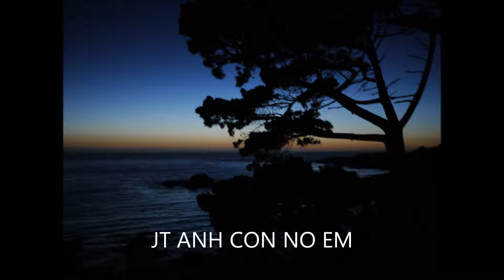JT ANHCONNOEM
True love takes a little, gives a lot
Real love takes a lot,  gives a little
Karmic love takes nothing, gives everything